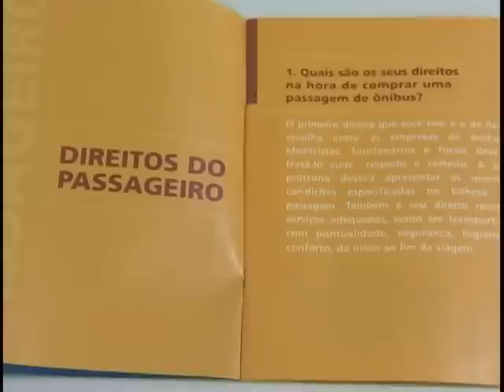ANTT desenvolve cartilha com direitos e deveres dos passageiros de ônibus interestaduais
NBR Notícias - 23.01.12: Uma cartilha desenvolvida pela Agência Nacional de Transportes Terrestres (ANTT), traz os direitos e deveres dos passageiros de ônibus interestaduais e internacionais.Nessa época de férias, é bom estar atento. O limite de peso da bagagem, por passageiro, é de 30 quilos. A cartilha está disponível na internet , no site da Agência Nacional de Transportes Terrestres Nos principais terminais rodoviários do país existem salas de apoio e fiscalização da ANTT.